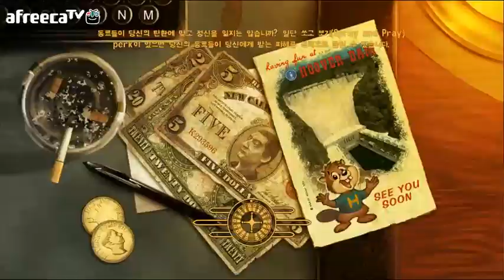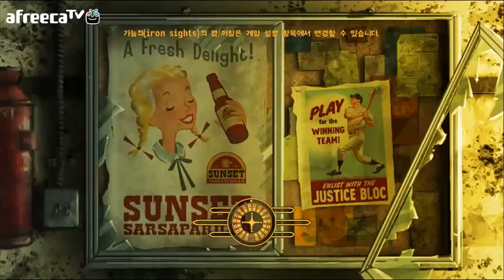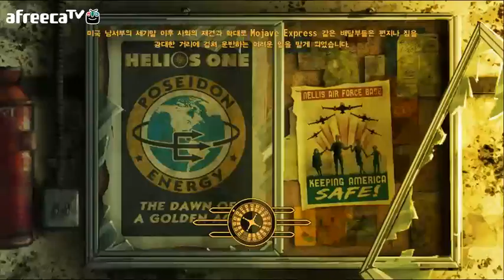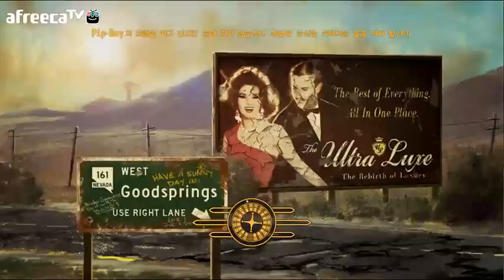검은네로]폴아웃 뉴베가스 -핵전쟁 이후- [75]